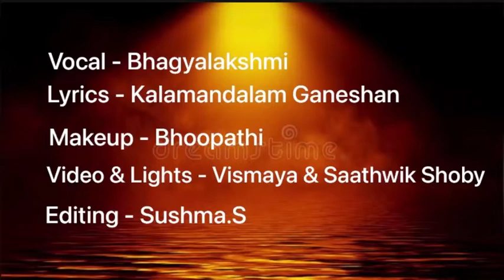NAVARATRI DAY6- MAA KARTHIYAYENI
The 6 th day of navaratri is dedicated maa karthiyayeni ,she is soul heartedly  prayed by maharishi karthikeyanan,she sits on a lion and shines bright .she  removes chova dosham . we pray to her to show mercy upon us